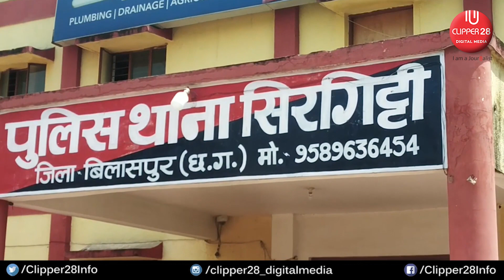Bilaspur | Coronavirus | Lockdown | स्वास्थ्य केन्द्र में हुआ विवाद बात जा पहुची थाना तक | CLIPPER28